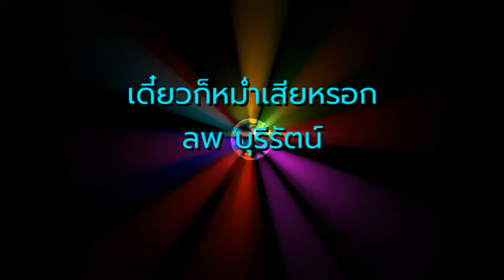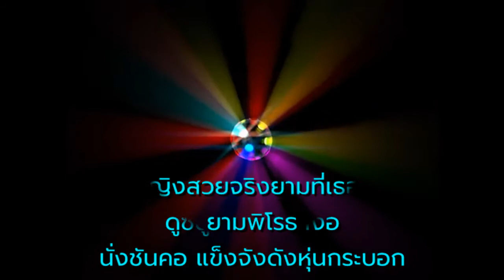เดี๋ยวก็หม่ำเสียหรอก - ลพ บุรีรัตน์ (ต้นฉบับ)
คำร้อง/ทำนอง - วิเชียร คำเจริญ (ลพ บุรีรัตน์)
ขับร้องโดย -  ลพ บุรีรัตน์ (ต้นฉบับ)